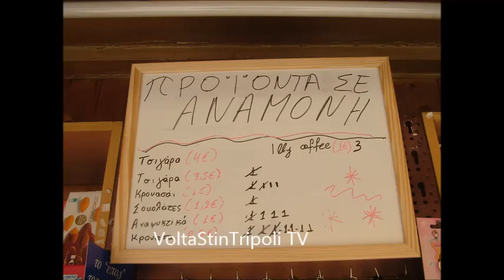ΠΕΡΙΠΤΕΡΟ ΣΕ ΑΝΑΜΟΝΗ ΤΡΙΠΟΛΗ voltastintripoli